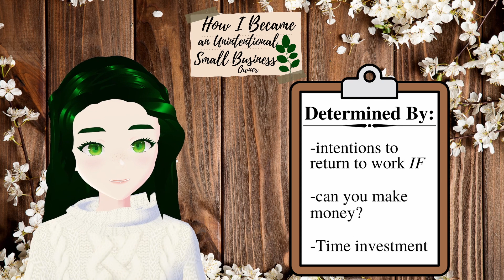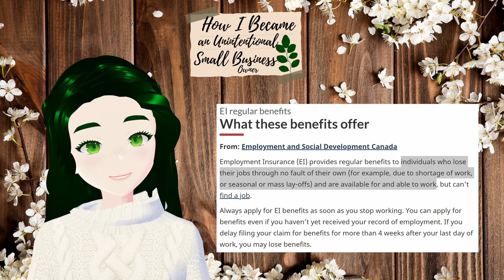*Accidentally* Becoming a Small Business Owner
This is Part 2 in my Case Study series, about how (and why) I was registered as a small business owner by the Canadian Government.

This information may not surprise some people, but I hope it helps at least ONE other small creator out there, avoid mis-categorization. I was not prepared and did not intend to start a small publishing business as a freelancer when I was laid off from my labor position, and had I known I would be cut off from benefits, I wouldn't have gone *so far* in my pursuit of creative professionalism that my options became: regress all my progress, OR jump into a career I am unprepared for.

In my first video in the series, I talk about my situation in more specifics. What my job was, why my options really *are* so limited, and the emotional tole this has taken on me. Because that video is more personal in nature, I've made it Patron Exclusive.

You can find links to all my content and services below!

And you can find everything else I do through links on my Linktree: